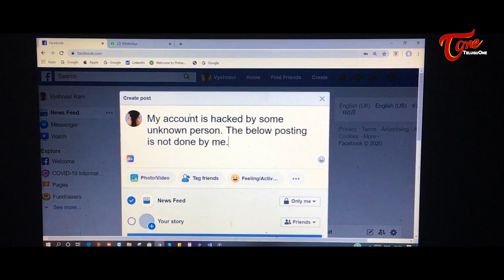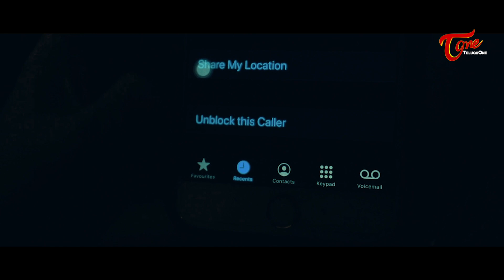Vyshnavi | Latest Telugu Short Film 2020 | by Ramesh Vemula | TeluguOne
" Vyshnavi " Latest Telugu Short Film 2020, Movie Directed by Ramesh Vemula

Banner : Aishani Arts
Short Film Name : Vyshnavi ( telugu)
Cast : Ram, Swapna, Baby Satya, Swapna, Baby Sushanthi, Roshini,
Assistant. Director : Roopa
Production : Sumathi
D.O.P : Ram
Producer :AishaniTanushri
Story-Screenplay-Dialogues-Direction : Ramesh Vemula
Special Thanks : Sai Surya, Vemula Sharadha